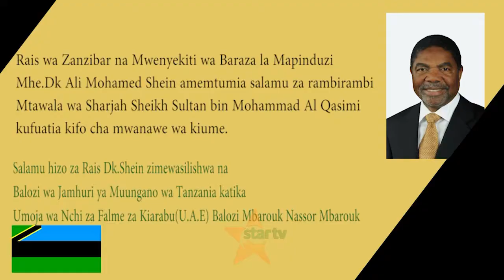• UGONJWA WA MACHO: Changamoto yaendelea kuiathiri jamii jijini Tanga